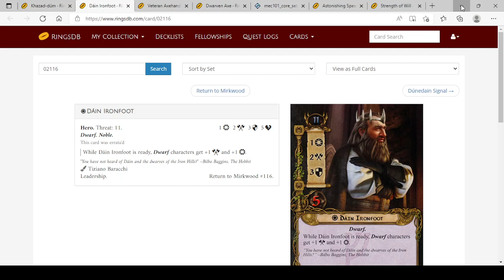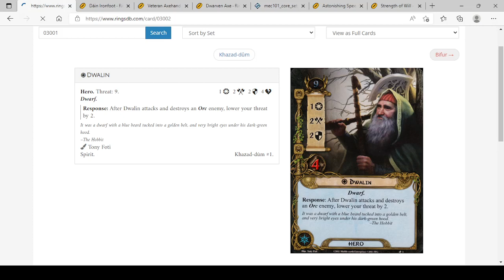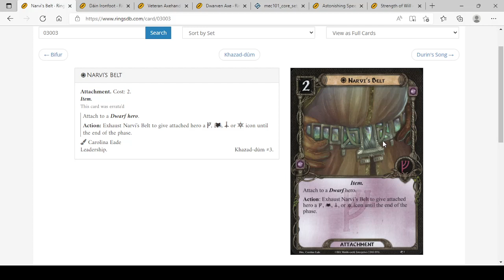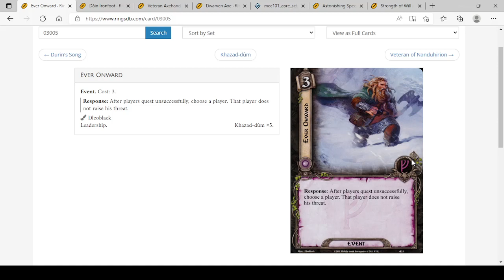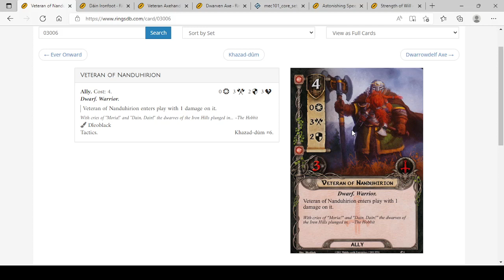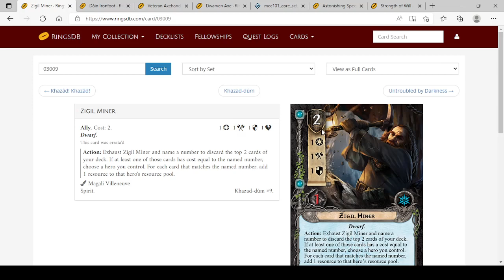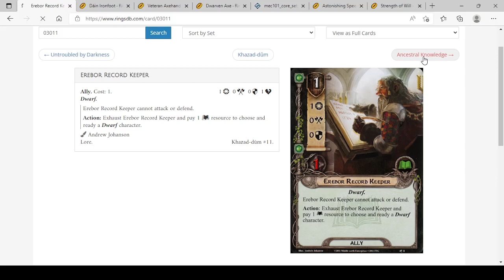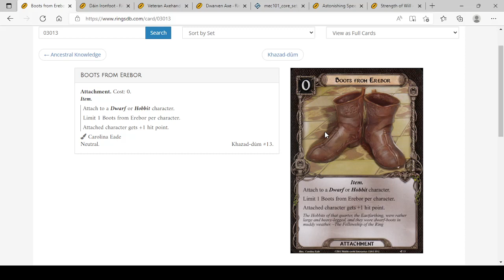Khazad Dum - Analisi delle Carte - Il Signore degli Anelli LCG Il Gioco di Carte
Analisi delle carte della Deluxe Khazad Dum.